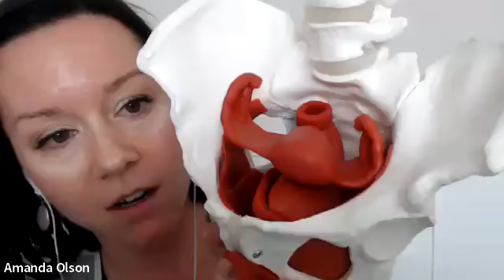Breast Cancer & The Pelvic Floor: Solutions to Unexpected Issues with Dr. Amanda Olson, DPT, PRPC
Dr. Olson is a pelvic floor therapist and founder of Intimate Rose. She will be discussing pelvic floor health at large and how breast cancer treatments and aging affect that.

Survivors of breast cancer know all too well the primary effects of surgery, radiation, and chemotherapy. However many are surprised at how these treatments affect their vaginal and pelvic floor health.

Issues with urinary incontinence, vaginal dryness, and difficulty with sex are common but not often spoken of. Sexual activity has often been under-addressed by healthcare professionals for these individuals and their partners causing more cancer patients to be dissatisfied with their sex lives as compared to those of similar age without cancer. (Jackson)

According to the Mayo Clinic, side effects from cancer treatments that can affect any individual’s sex life include pain during sex, less energy for sexual activity, feeling less attractive, weaker orgasms, loss of desire for sex, and hormonal changes. Women can also experience vaginal dryness and early onset of menopause. Cancer diagnosis and treatment often lead to changes physically and/or mentally that impact sexual desire and function. By addressing the specific impacts to your sex life both individually and with your partner, you can minimize these negative affects to maintain a satisfying sex life.

This talk will go over common changes to the vagina and pelvic floor and how they can be managed for a fulfilling life.